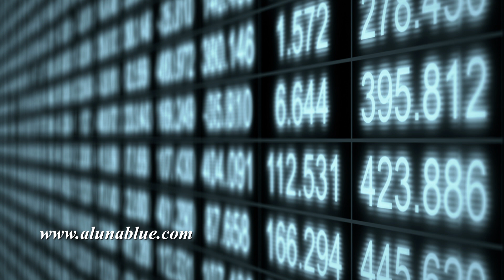Data Storm 0584 HD, 4K Stock Video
Data Storm 0584 stock video A data grid of streaming numbers (Loop). A Luna Blue Stock Video. Imagery for your imagination.